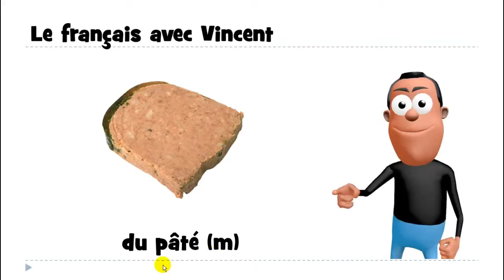1 mot par jour # du pâté